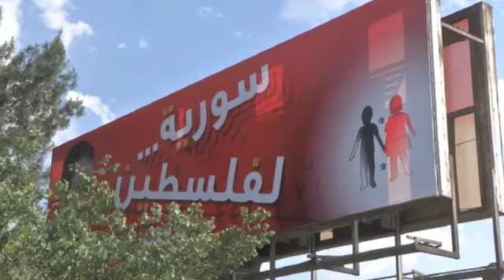Евразия тәрәзе -- 12.05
Украинада бәрелештә һәлак булган хәрбине җирләү, Исламабадта оппозициянең протест чарасы, Кыргызстанда чик низагы чишелмәүгә ризасызлык, Гыйракта Фәллүҗа шәһәренең хакимият контроленә кайтуы, Сүриядә президент сайлау кампаниясе башлану.